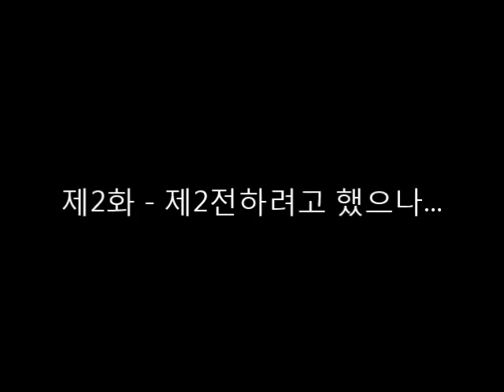2017 통발미끼 토너먼트 2화 - 제2전하려고 했으나...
어떤 통발미끼가 가장 효율적인지 자체 실험한 영상 중 두 번째 영상으로, 돼지 비계와 닭 비계를 대결시켜보려고 했으나...